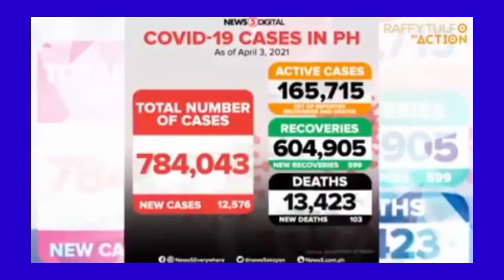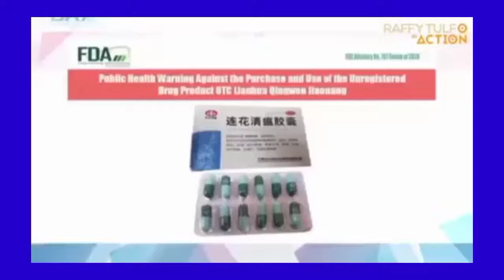Idol Raffy Tulfo Nagsalita Na! | Doque at Domingo Resign!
This video is credit to Idol Raffy Tulfo.